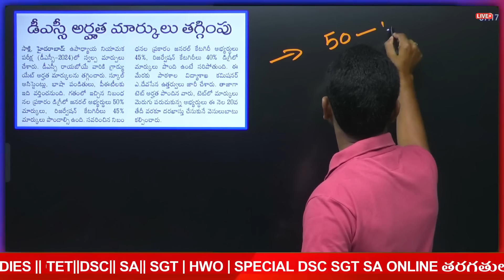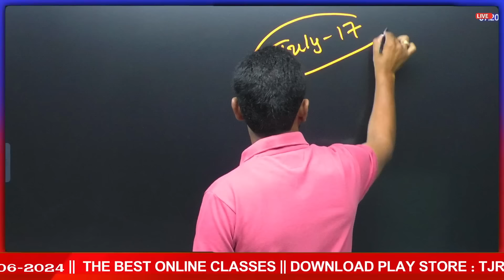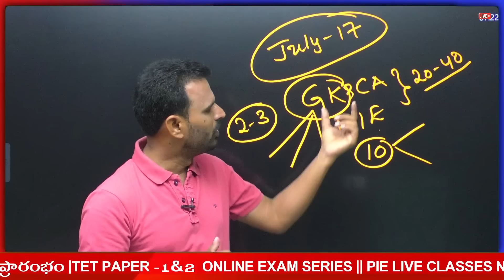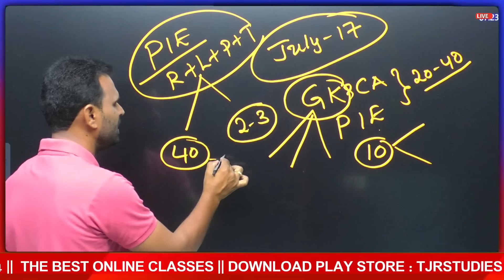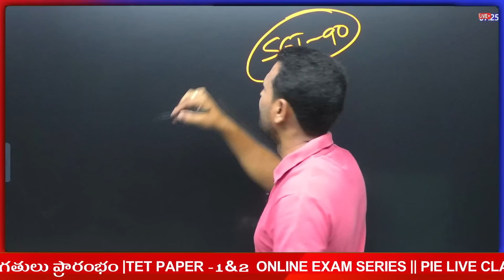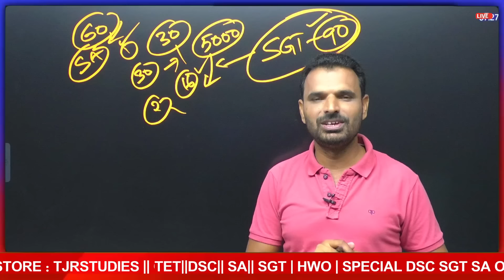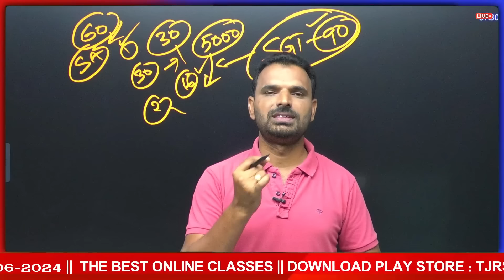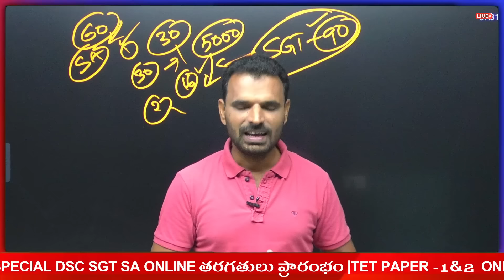DSC-2024 SA SGT|| PIE విద్యా దృక్పథాలు CLASSES ||TESTS RAPID REVISION|| SPECIAL DSC SGT SA CLASSES